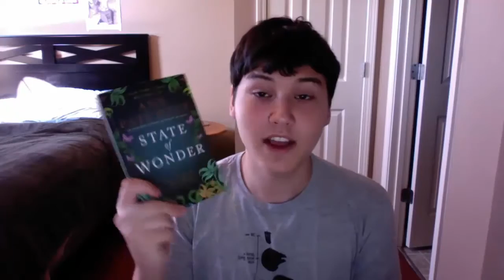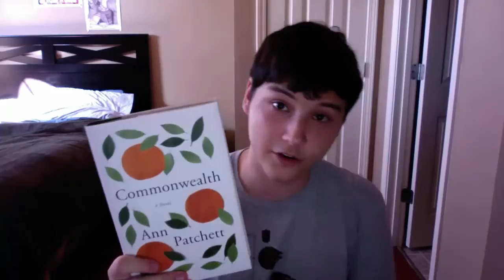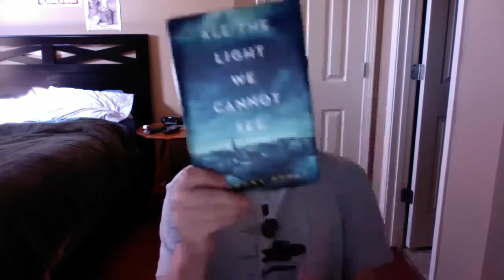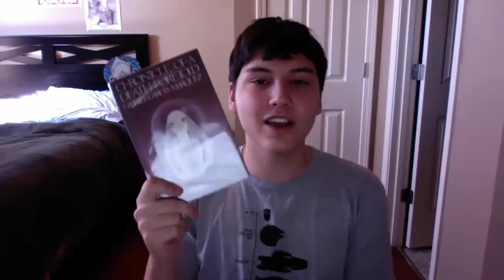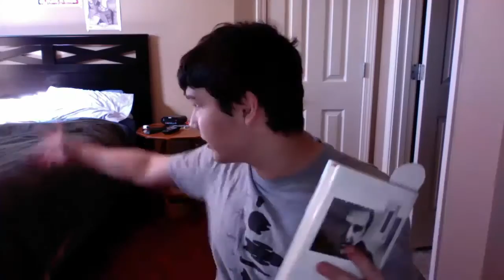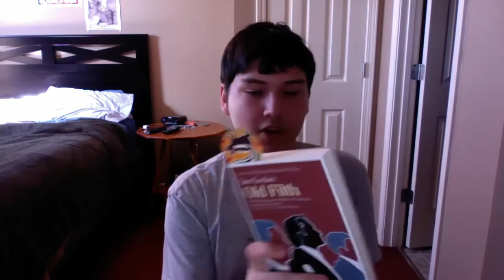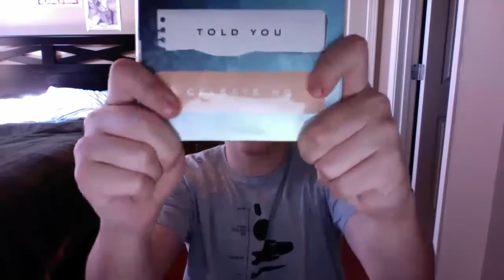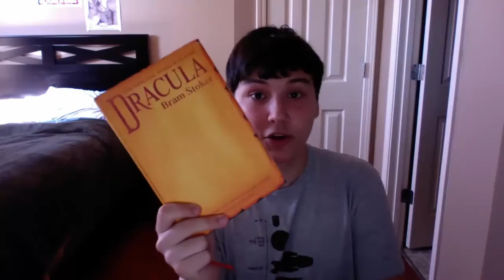Book Rant #10: Binge Reading Authors and New Favorites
Oskar is amazing.